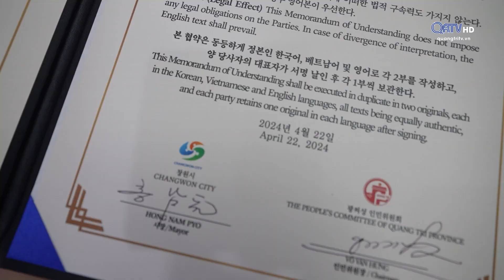Đoàn công tác tỉnh Quảng Trị làm việc với Thị trưởng TP. Changwon - Hàn Quốc Truyền hình Quảng Trị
Chiều 22/4, Đoàn công tác tỉnh Quảng Trị do Phó Bí thư Tỉnh ủy, Chủ tịch UBND tỉnh Quảng Trị Võ Văn Hưng làm trưởng đoàn đã ký kết ghi nhớ hợp tác đầu tư và thương mại với TP. Changwon. Dự làm việc với đoàn có Thị trưởng TP. Changwon Hong Nam-pyo và đại diện các ban, ngành liên quan.